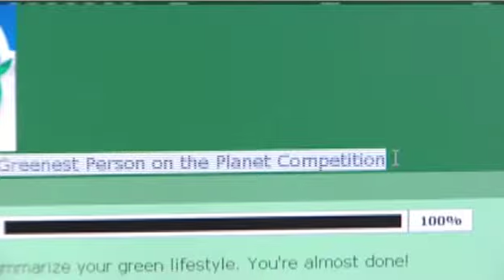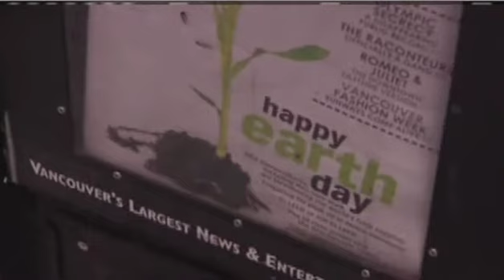Greenest Person on the Planet Contest Launched - CBC News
Boyd gets interviewed by Bob Nixon from CBC!

3rdWhale's 2008 launch to find the Greenest Person on the Planet.